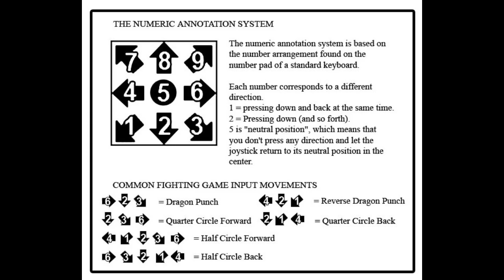[Power Rangers: Battle For The Grid] peck's Combo Guide of Quantum Ranger [Xbox One] 720 w/60fps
Power Rangers: Battle for the Grid is a fighting game created by San Francisco-based game developer nWay, featuring characters from the Power Rangers franchise. Wikipedia
Developer: nWay Inc.
Platforms: PlayStation 4, Nintendo Switch, Xbox One, Google Stadia, Microsoft Windows
Publishers: Limited Run Games, nWay Inc., Lionsgate
Genres: Fighting game, Beat 'em up
Modes: Single-player video game, Multiplayer video game